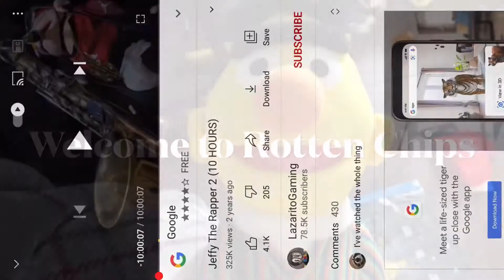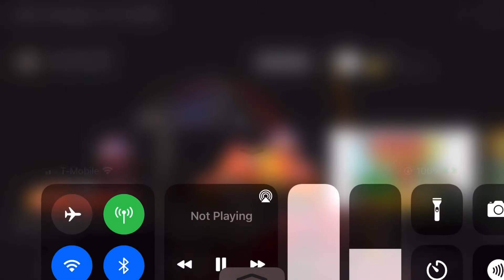4:41 minutes of greatness